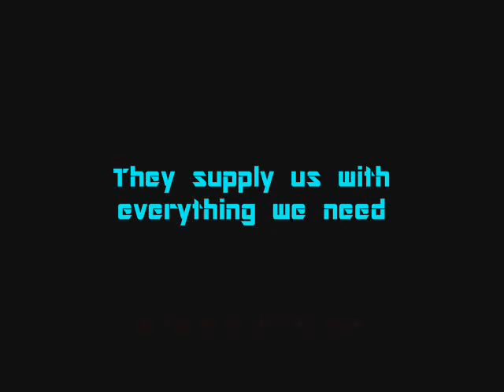Archer's Mind Episode 13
The inner thoughts of Major Archer, holder of the Blade of Polaris. In this episode, our pawn kills a scientist, thinks up a new TV show, and creates an existence failure for one of the drones.